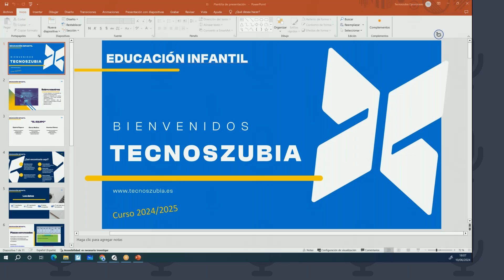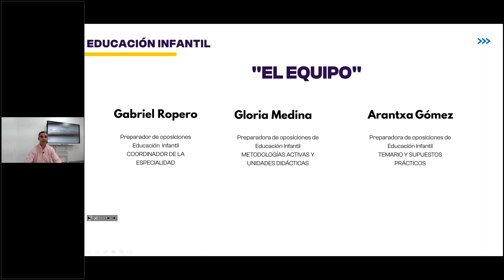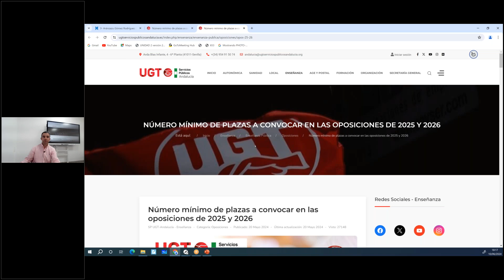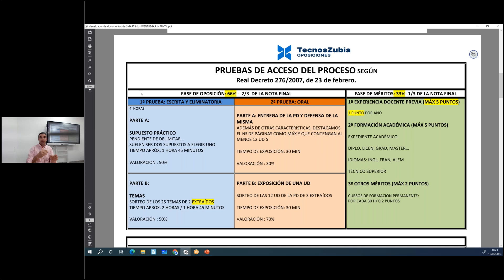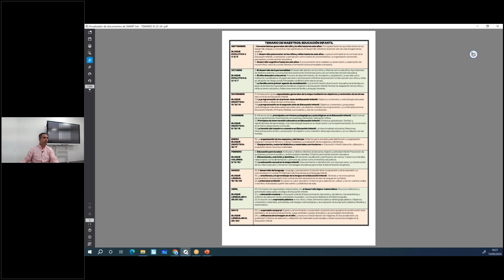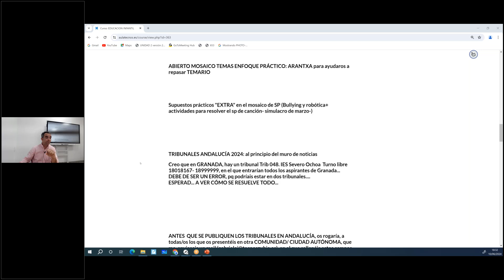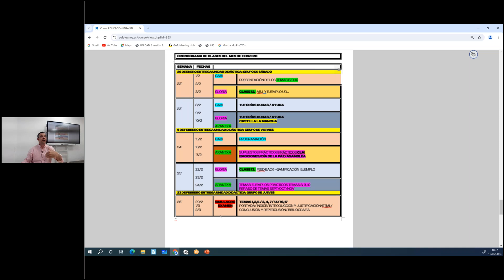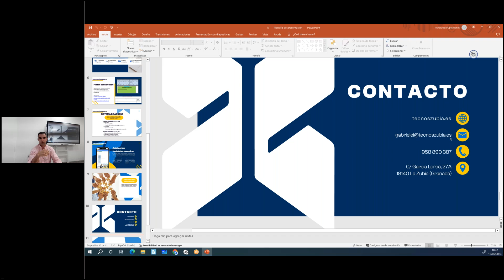Oposiciones de Educación Infantil | Sesión Informativa | Curso 2024/2025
Sesión informativa de las oposiciones de Educación Infantil en Tecnoszubia para el curso 2024/2025.